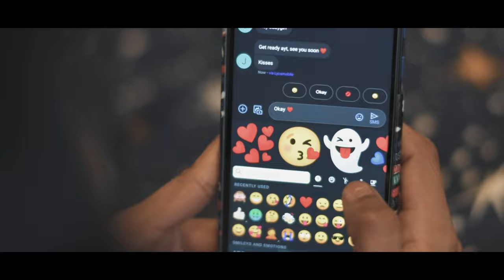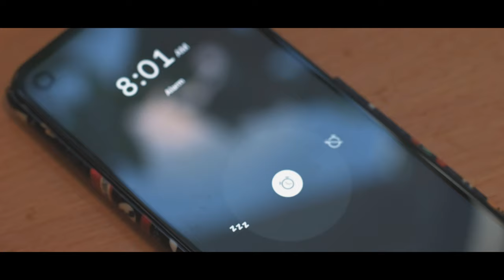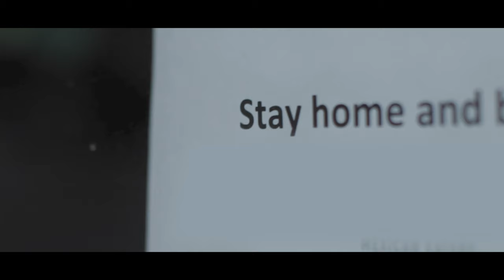LOST | MUSICAL SHORT FILM | 2020 | N A V A R A S | S BROS | GOODWILL ENTERTAINMENTS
Lost is one story among many others in the world.
Presenting a musical love story, set in UK.

Directed By - Sreejith Suresh
Sound Score - Dr. Siddharth Suresh (S Bros Studios)
Voice Courtesy - Mr. Huw Edwards (BBC News at Ten)
DOP - Denny Rajan
Drone Cameraman - Maria Joseph Britto
Edited By -  Vivek Sabu (N A V A R A S Productions)

♫ Listen in Amazon Prime Music
♫ Listen in Amazon Music

Set Ethra Naalay Nee As your Ring Back Tone Now

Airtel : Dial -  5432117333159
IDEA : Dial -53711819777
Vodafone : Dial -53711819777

Set Mele Akasham As your Ring Back Tone Now

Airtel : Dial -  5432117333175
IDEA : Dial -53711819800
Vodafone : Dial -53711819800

Set Enthu Moolunnu Nee As your Ring Back Tone Now

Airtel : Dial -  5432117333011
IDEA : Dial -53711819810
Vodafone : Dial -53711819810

|| ANTI-PIRACY WARNING ||